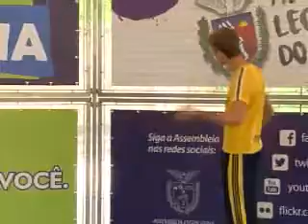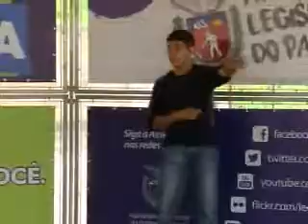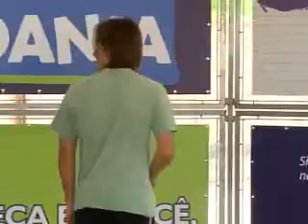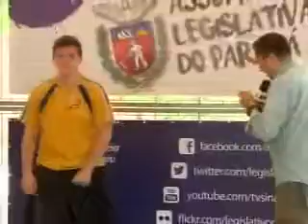Gincana 2016 - Ponta Grossa / Bloco 02 de 04